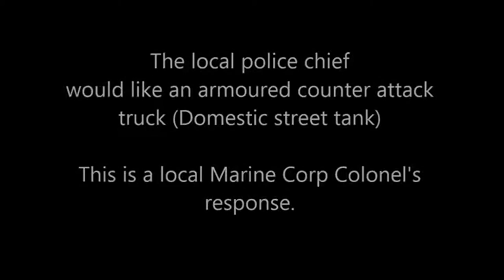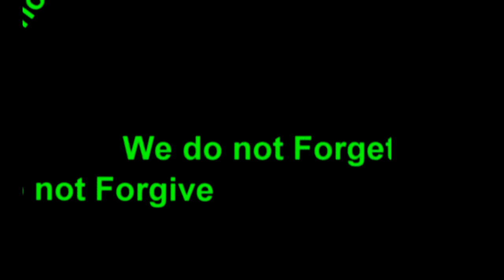Must See! ~ Marine Speaks Out: "We're building a domestic army"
Read more about the City of Concord's bid for an attack vehicle to use against peaceful groups

Marine Corp Colonel speaks out at a local council meeting about the militarization of our police forces on 08/12/13 at 41 Green St, Concord, NH 03301.

"We cannot continue to rely only on our military in order to achieve the national security objectives we've set. We've got to have a civilian national security force that's just as powerful, just as strong, just as well-funded."~President Obama~